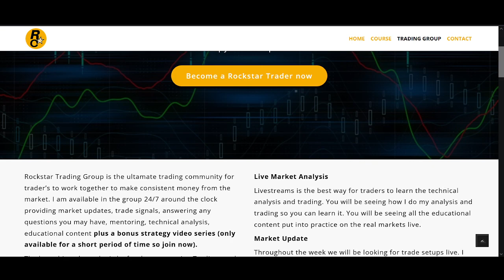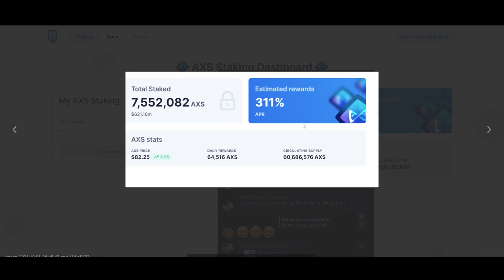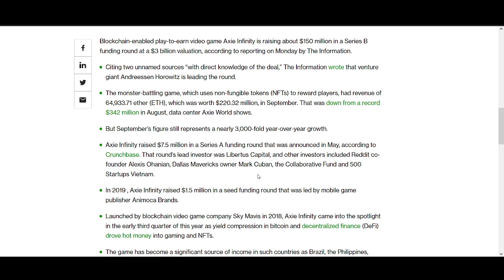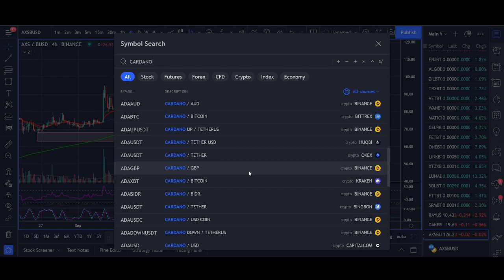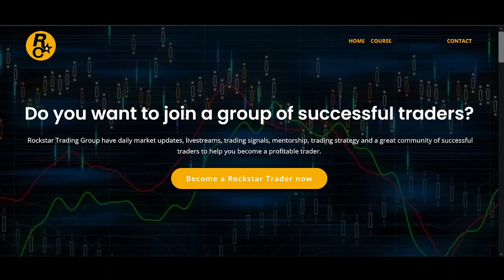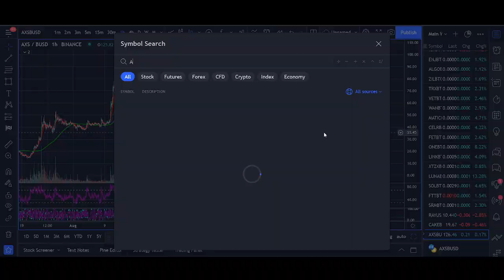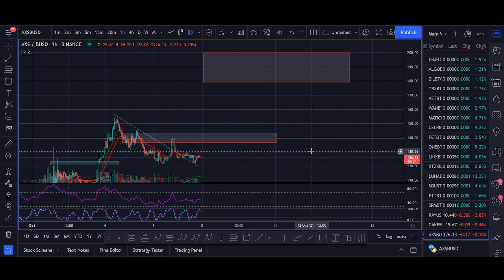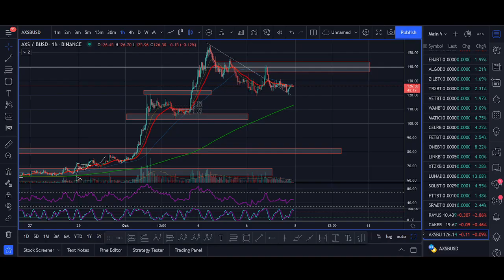Axie Inifinity Price Prediction 2021 (AXS +1200% Biggest Breakout)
♥ BTC: 17isdB1axM3VB4w6kT4w53Kh7SHE24MeBv
♥ ETH: 0xb35c7a69c0f1aed0e017bf3f2e335868d82b01ef
♥ LTC: LayvBFb9dntcSsQrb8dKoWqd4B4mL8sooK

Regards,
Rocko